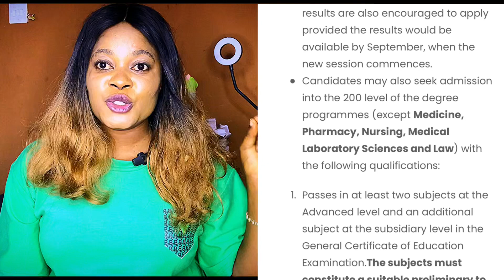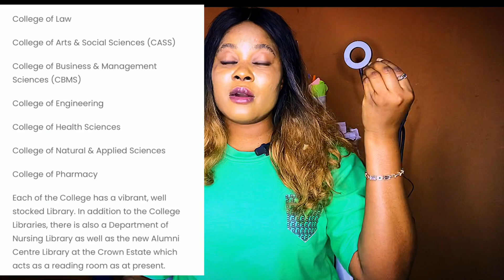Watch this before coming to Igbinedion University /screening /school fees/ cut-off Mark